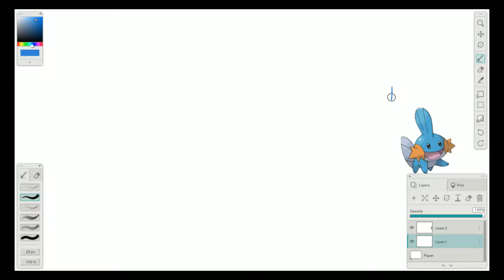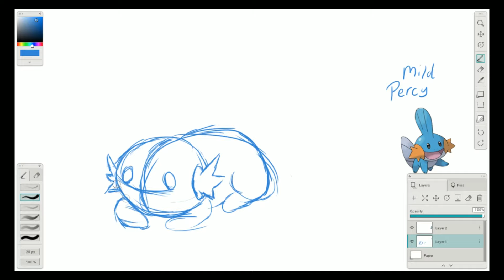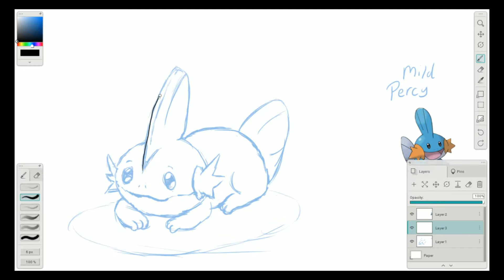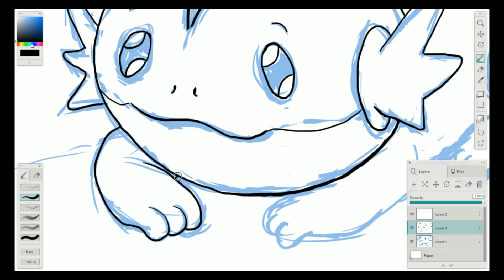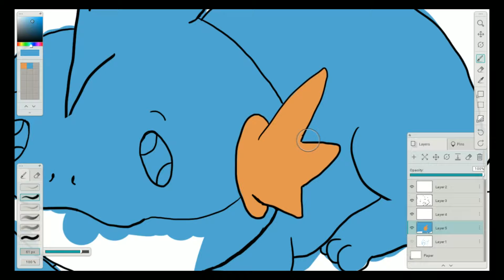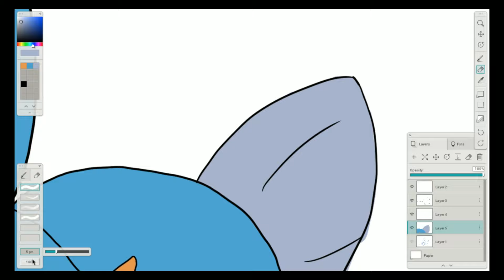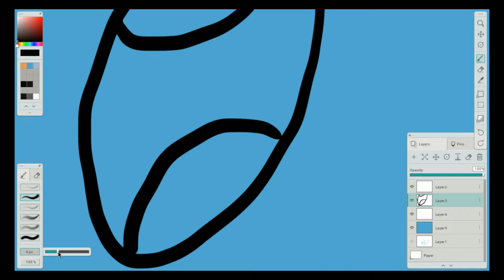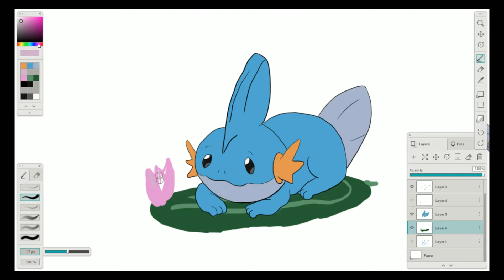Percy is Born! Let's Play & Draw! Pokémon Ruby Destiny - Fan Game - e1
I'm experimenting with the format for this idea, let me know what you think!
I love my little Percy!

Drawing starts around 14:00

Tools used
Wacom Intuos 4